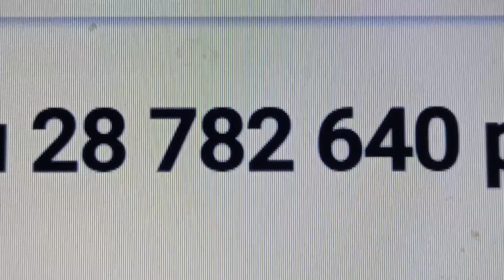28 782 640 просмотров за всё время на вечер 23-го Февраля 2024 года